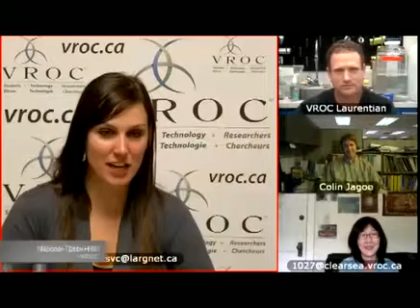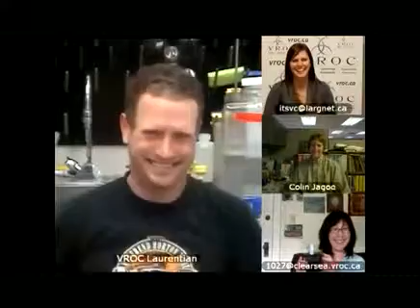T-WiSE Episode 78: Metabolism of Plants: Engine of Life on Earth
Description: Sue Rhee from the Carnegie Institution for Science shares her passion for plants.

Host: Nicole Tate-Hill
Panelists: Colin Jagoe, Dr. Thomas Merritt
Guest: Sue Rhee